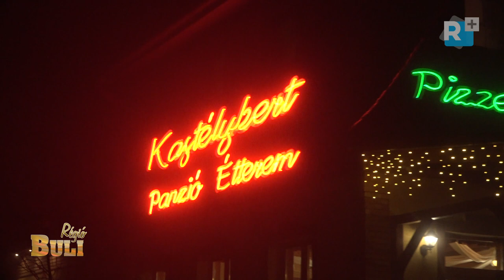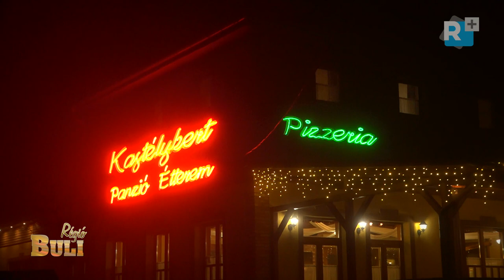Régió Buli - 2 - A Régió Plusz TV tavaszváró műsora a Kristály zenekarral, a Kastélykert Étteremből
A második
Régió Buli táncosai voltak:

Balatoni László
Bánki Bátor
Blaskó Anasztázia
Gelencsér Dávid
Gódor Hédi
Kapuvári Dávid
Kozjár Bernadett
Kozjár Kornél
Máthé Hajnalka
Nagy Vivien Szilvia
Nemecz Liliána
Nemecz É. Réka
Póder Levente
Rektenwald Máté
Rónai Lajos
Suszter Balázs
Varga Veronika Beatrix
Zsigri Zsanett

Helyszín:
Kastélykert Rendezvényház, Kartal

Zene:
Kristály Zenekar

Műsorvezető:
Hódi Richárd

Operatőr:
Bercsényi Gábor
Juhász Ferenc
Szabadi Sára

Vágó: Szabadi Attila

Gyártásvezető:
Szabadi Mónika

Adáslebonyolítás és streaming:
Streaming4u

Köszönet a táncosoknak, a zenekarnak a jó hangulatért és a közreműködőnek a műsor elkészítésében nyújtott segítségéért!

2021©